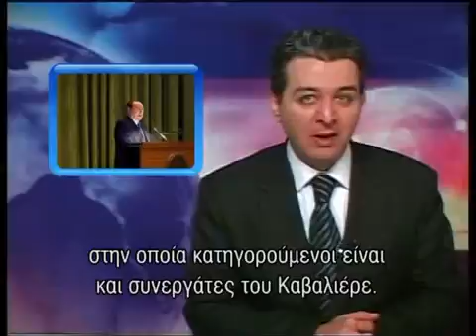Ειδησεις σε 5' 28-02-11 με υποτιτλους